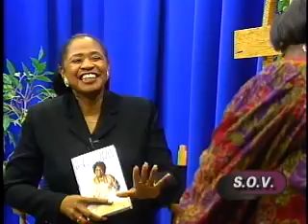Mother Love Forgive & Forget TV Host and Minister Pam Whitehead #2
Mother Love  Forgive & Forget TV Host and Minister Pam Whitehead

Mother Love 1998 TV Show Mother Love ... Love on the Air

After this video have ministered to you.. NOW you join millions / billions in preaching the Gospel too!
A TV production anointed by GOD to bring Adoration to the God Head salvation, deliverances, divine direction, healing and encouragement to whosoever will!  NOW Expect God to change youmake you more like HIM as you enjoy!
S.O.V. TV Saints Of Value Dr. Vicki Lee